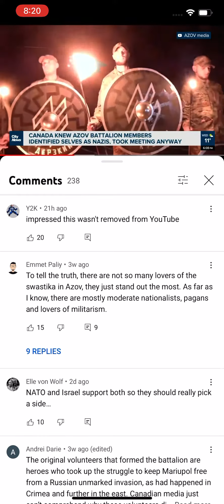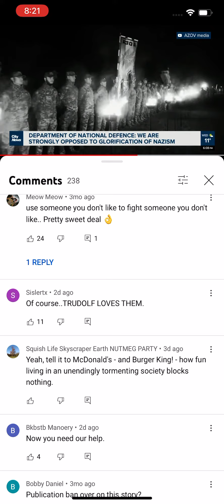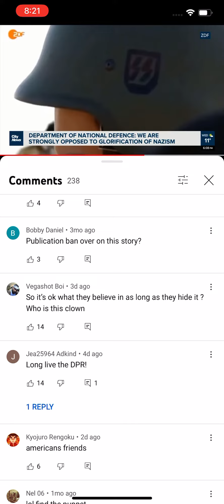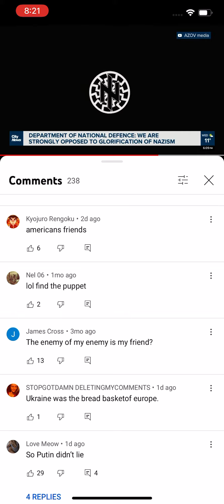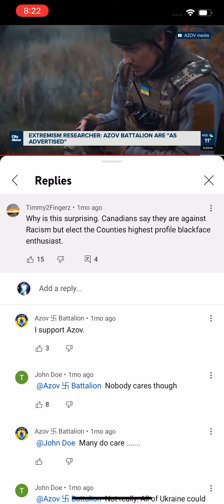The plot thickens evil e Just being who they are